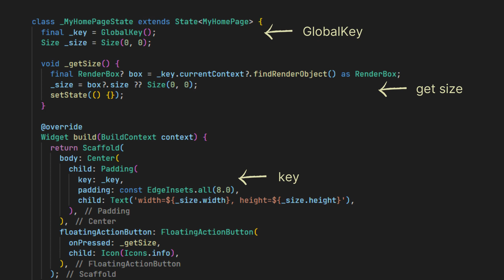FLUTTER RenderObject | Widget Size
How to get Width and Height of a Widget in Flutter. Get Widget Size. In Flutter, you can easily get the size of a specific widget after it’s rendered. What you need to do is to give it a key, then using that key to access currentContext.size property.